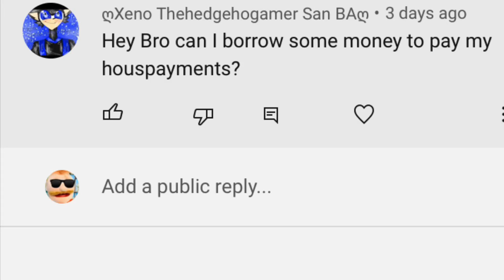Answering Your Questions #2